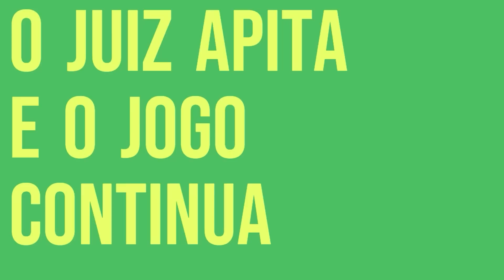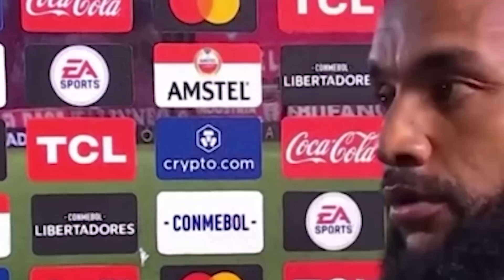FERNANDO DINIZ SURTA COM A EXPULSÃO DE MARCELO E PAULO HENRIQUE GANSO FALA A REAL SOBRE FELIPE MELO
O Fluminense empatou com o Argentino Junior fora de casa em jogo marcado pela expulsão do Marcelo e do goleiro argentino.
Entrevista dos jogadores, coletiva e mais.